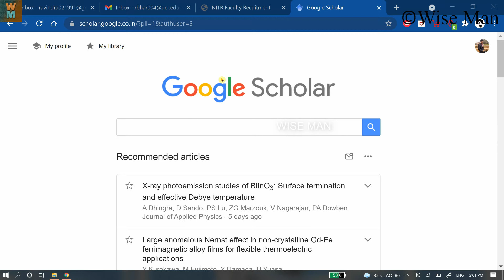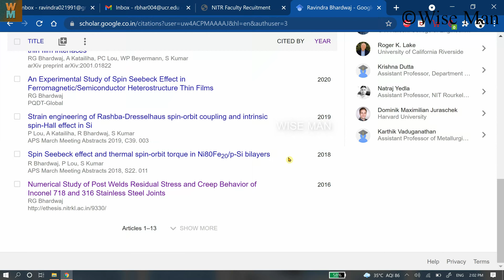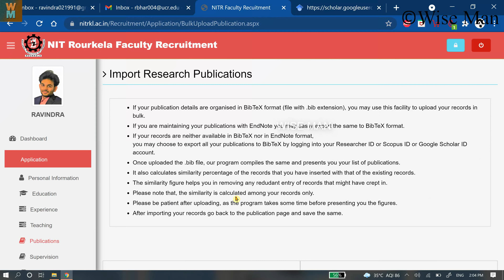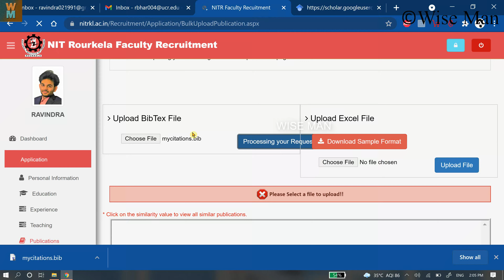HOW TO EXPORT YOUR CITATIONS IN BIBTEX FORMAT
In this video, I will teach you to export your citations in BibTEX format with proof. Have fun!